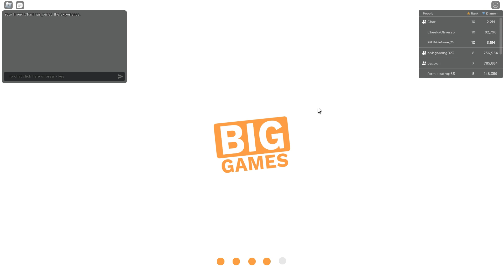Prepare 4 UPDATE in Pet Simulator 99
How we did our FAST run in the last update will prob. also be the same way we run next update. Get your team up and running, stuck up on TNT and boosters, get friends to join in + have fun :)
I also show the enchant I did use - got some new ones now (later vid)
Its about getting coins fast = breaking stuff + coin boost really.

Enjoy our vid,

TripleGamers